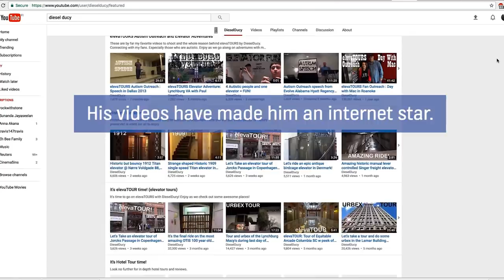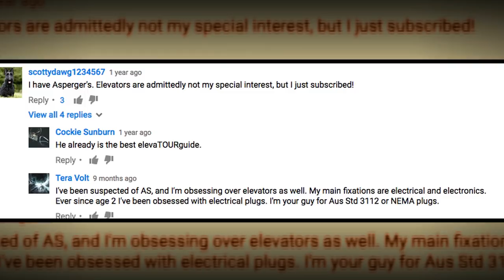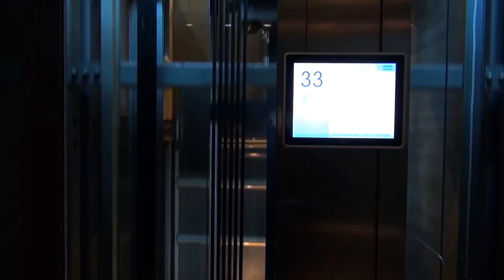Around the world in an elevator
The next time you head over to use an elevator and spot a group of people excitedly shooting videos of the ride, take note. You may have very well run into 39-year old Andrew Reams and his friends. A passionate elevator aficionado with a desire to travel the world’s elevators, Andrew’s YouTube page is filled with videos of him and his friends riding elevators of all kinds.